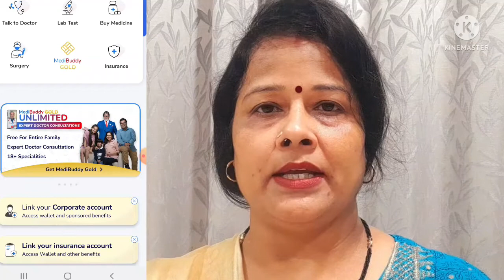Medibuddy Online Treatment Service/Doctor Consult App/Medibuddy App Kya H.....